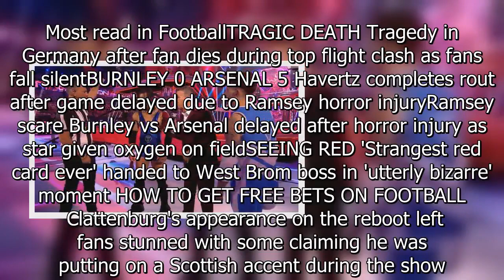Former ref Mark Clattenburg gets surprise new career at Premier League club